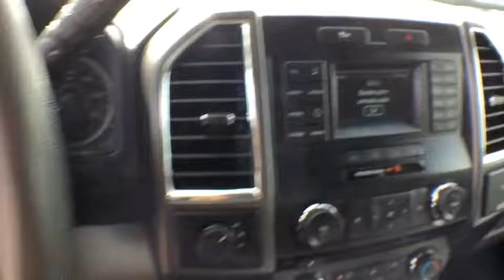2017 Ford Explorer Denver, Aurora, Parker, Highlands Ranch, Littleton, CO 170426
2017 Ford Explorer XLT 4WD - Stock#: 170426 - VIN#: 1FM5K8D89HGC21254

3rd Row Seat, Heated Leather Seats, Back-Up Camera, Power Windows, Rear Air, Onboard Communications System, Power Door Locks, XLT APPEARANCE PACKAGE. XLT trim, White Platinum Metallic Tri-Coat exterior and Ebony Black interior. SEE MORE! OPTION PACKAGES: EQUIPMENT GROUP 202A Dual-Zone Electronic Automatic Temperature Ctrl, Driver Connect Package, Auto-Dimming Rearview Mirror, SYNC 3 Communications & Entertainment System, enhanced voice recognition, 8 LCD capacitive touchscreen in center stack w/swipe capability, pinch-to-zoom capability included when equipped w/available voice-activated touchscreen navigation system, AppLink, 911 Assist, Apple CarPlay and Android Auto, 2 smart-charging multimedia USB ports (1 replaces the front center floor console powerpoint port), Note: SYNC AppLink lets you control some of your favorite compatible mobile apps w/your voice, It is compatible w/select smartphone platforms, Commands may vary by phone and AppLink software, 2 Driver Configurable 4.2 Color LCD Displays Located in instrument cluster, Remote, XLT APPEARANCE PACKAGE liftgate applique, Sideview Mirror Caps, EXPLORER Badge on Hood, Dark Earth Gray Unique Door-Trim Panel Insert, Umber contrasting stitching, Lower Front & Rear Bumper Covers, Lower Door Trim, Lower Bodyside Cladding Insert, EXPLORER Unique Branded Front Floor Mats, Wheels: 20 x 8.5 Magnetic Met Painted 10-Spoke, Tires: 20, Black Roof Rack Side Rails, Magnetic Met-Painted Grille Bars w/Mesh Insert, WHITE PLATINUM METALLIC TRI-COAT, CLASS III TRAILER TOW PACKAGE, EBONY BLACK Our large inventory and wide selection of models, along with competitive pricing, allow us to make you a great deal on the Ford of your choice. At Mike Naughton Ford, our goal is to assist you in making a confident decision. Our friendly, professional staff members are here to answer your questions and listen to your needs. Wherever you live in the Denver area, or if you're driving from Lakewood, Highlands Ranch, Centennial or Englewood, we're ready to serve you! Horsepower calculations based on trim engine configuration. Please confirm the accuracy of the included equipment by calling us prior to purchase.